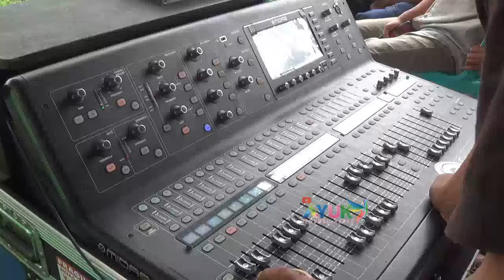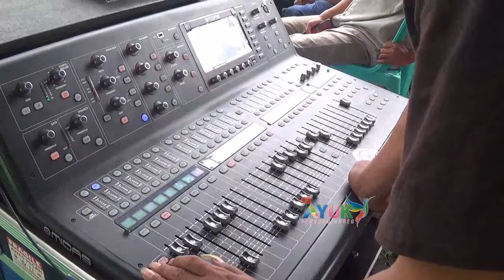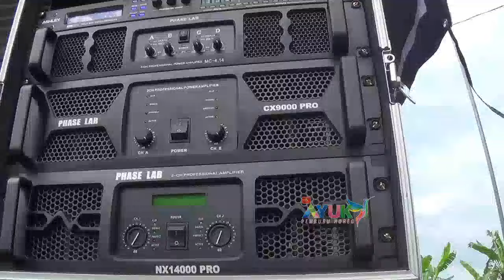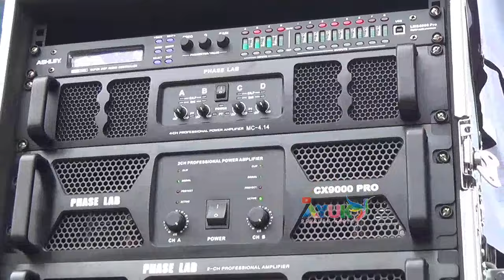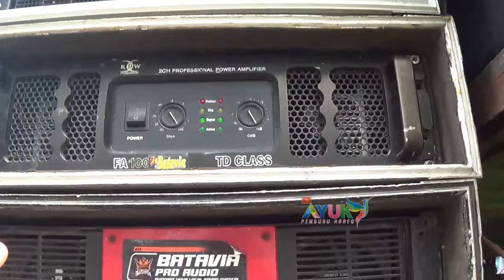sound pendatang baru 21 in || titisan brewog || live music dagdut || putra mandiri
sound system titisan brewog audio blitar di tanggal 01/01/23 ini launching , setting ceksound /live music dagdut pertamakali perfomnya ya ,
putra mandiri audio yang beralamat dari pondok, sambirejo,sragen
yang di owner oleh mas maman
cp :
bila sedulur atau masyarakat ingin menambah jadwal live musicnya dari sound putra mandiri audio ya.
supaya kedepan dan perkembagan dari sound system putra mandiri tambah maju dan sukses
aamin